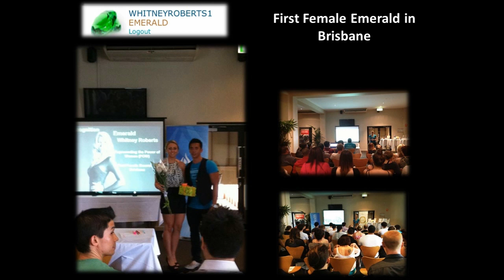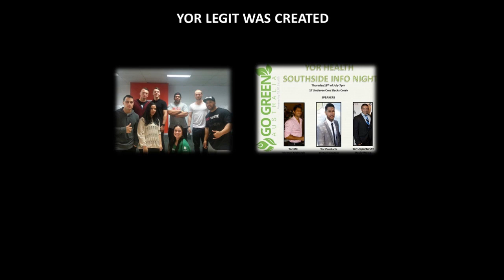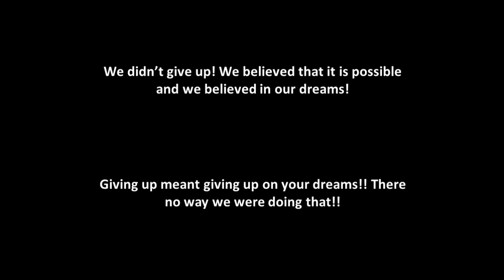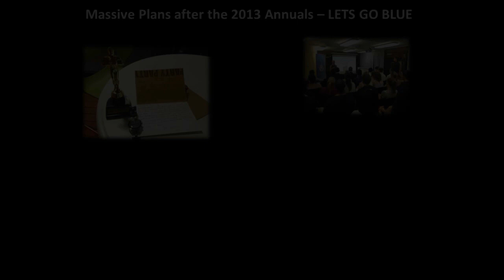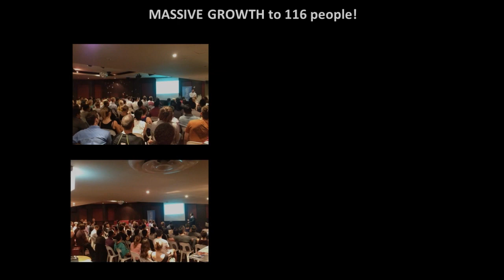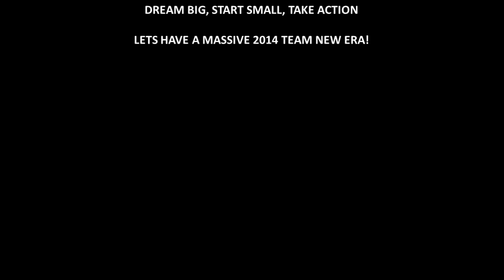2013 YOR HEALTH TEAM NEW ERA's JOURNEY